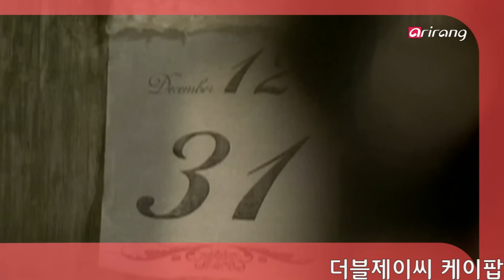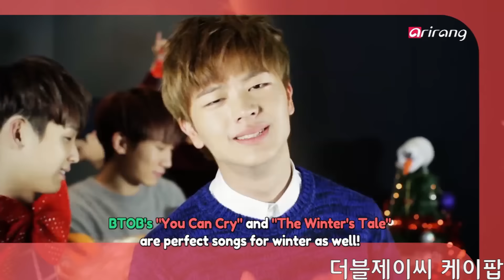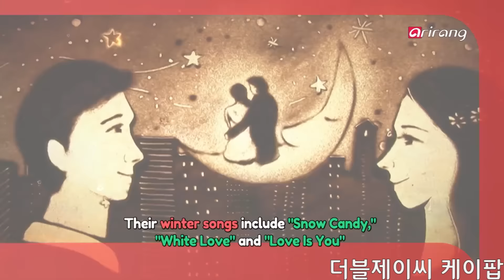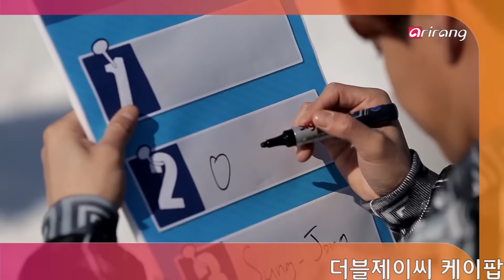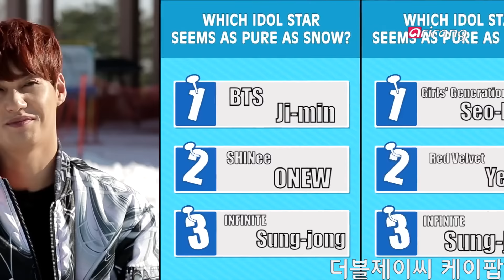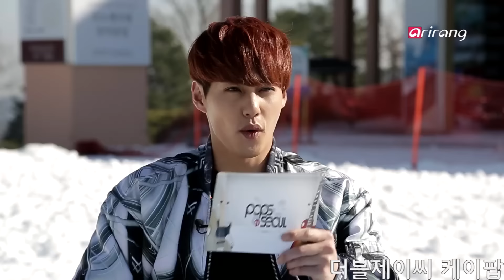151223 JJCC - 더블제이씨 Prince Mak & Eddy 'Pops In Seoul'